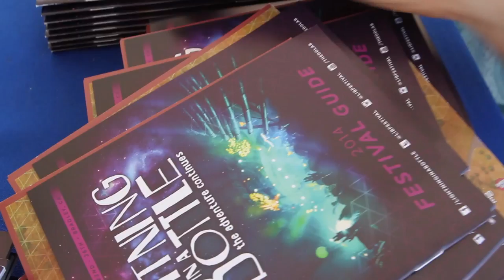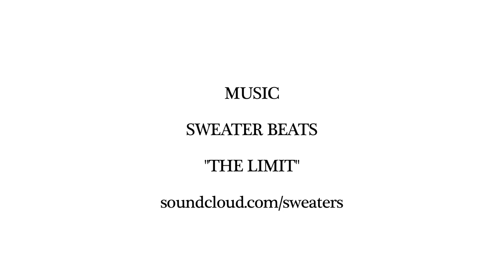LIB 2014 - Build Week | Episode 11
Everyone is arriving and we love seeing ALL of your smiles!

Lightning in a Bottle, California's premier campout festival, is a celebration of art, music, yoga, sustainability & more!

This year's lineup includes: Moby, Little Dragon, Phantogram, Beats Antique, Gramatik, Amon Tobin, Baauer, Gold Panda, Simian Mobile Disco, Lucent Dossier, Claude Vonstroke, The Polish Ambassador, Damian Lazarus, The Gaslamp Killer, Ryan Hemsworth, Cashmere Cat, Chet Faker, What So Not, Tokimonsta, Lee Burridge, and many more!

About Us:
Do LaB is an events business and leader in American festival culture based out of Los Angeles, California. We build and promote music festivals, interactive environments, and unique structures that exhibit and celebrate our ethos of human connection, art as transformative experience, and environmental sustainability.